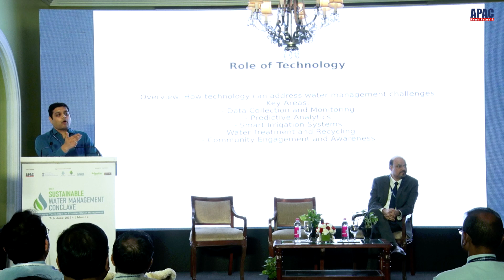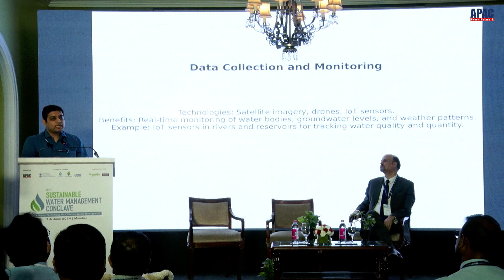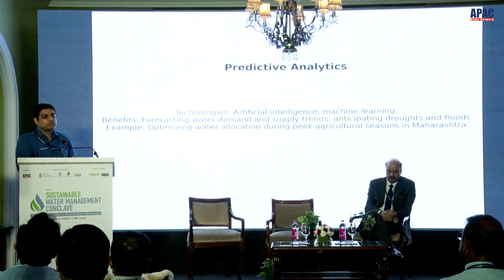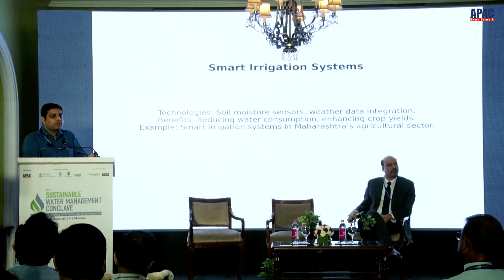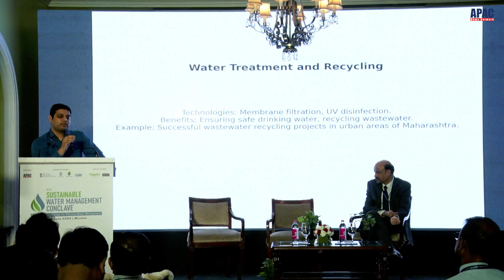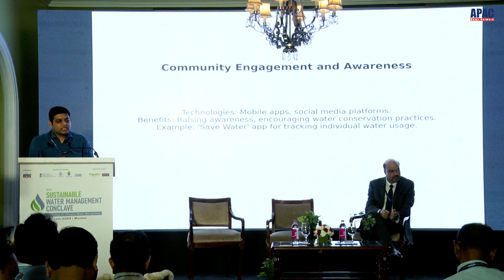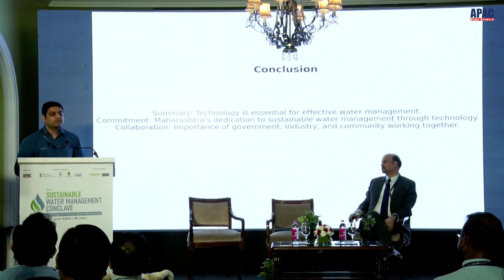APAC 9th Sustainable Water Management Conclave: Aman Mittal IAS, Deputy Secretary, WSSD, Maharashtra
APAC 9th Sustainable Water Management Conclave : Aman Mittal, IAS, Deputy Secretary, Water Supply & Sanitation Department,Government of Maharashtra